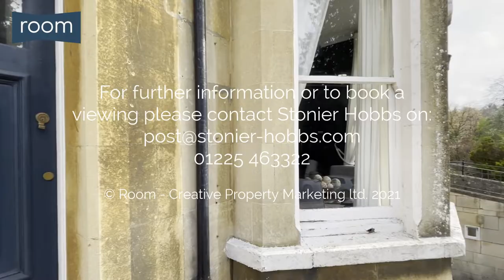19 Prior Park Road, Bath - For Sale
19 Prior Park Road, Bath

Video created and edited by:
Photography - Video Tours - Floor Plans - EPCs - Brochure Design & Print